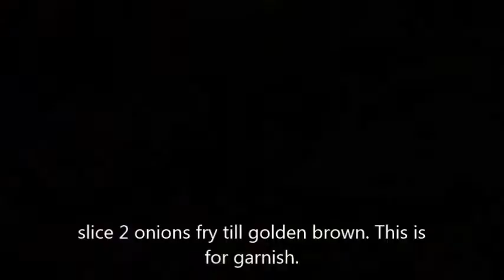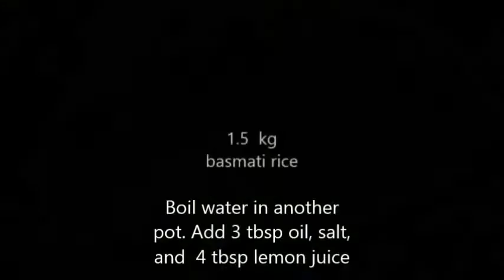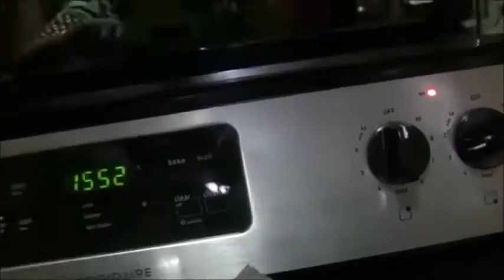ummummas biryani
Description